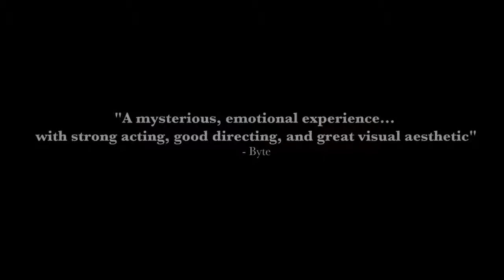LOST CHILD Official Trailer 2018 Thriller Movie HD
Movie Zone is your #1 destination to catch all the latest movie trailers, clips, sneak peeks and much more from your most anticipated upcoming movies!

More Trailers:-
1: THE BASEMENT Official Trailer 2018 Horror Movie:-